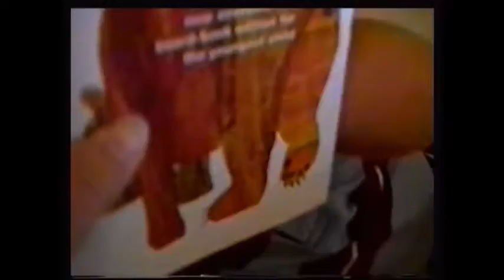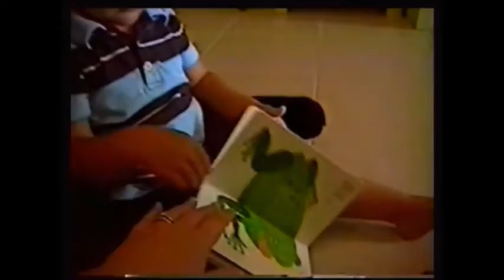Jackson first 3 years part 3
Jackson first 3 years part three